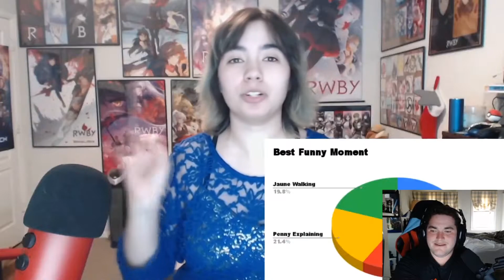BEST FUNNY MOMENTS + RELATIONSHIP MOMENTS